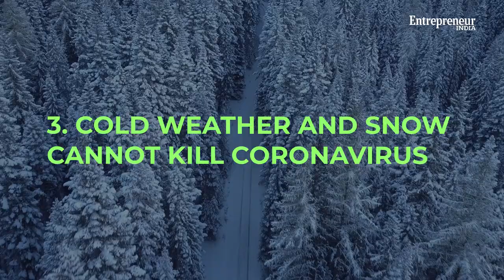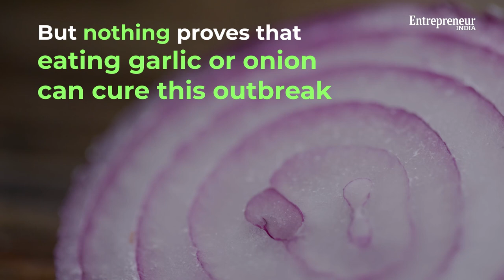10 Facts That Will Deflate All the Myths about Coronavirus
Myths and false information during the crisis only adds on to
the trouble. An ideal way to deal during this time is to cross-check
information. In order to prevent the same here's a list of myth-buster from
official sources like WHO, UN, Government of India and many more.